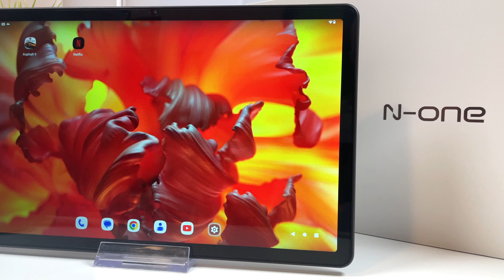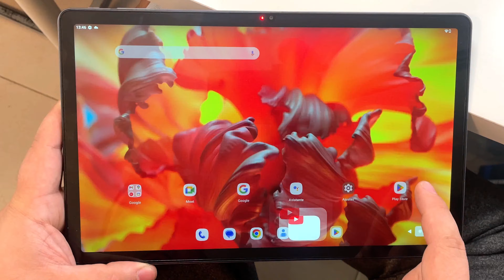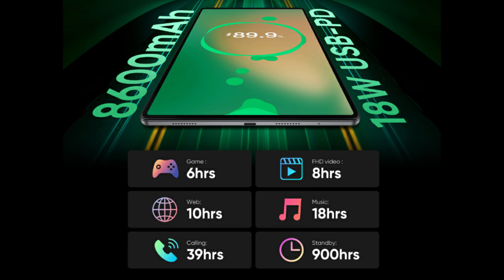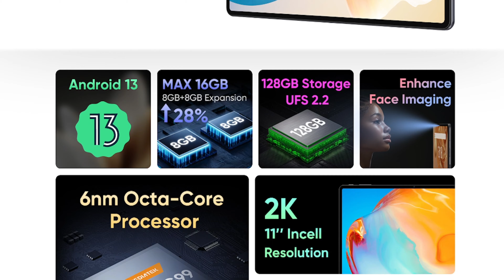NI UNO, NI DOS... TIENE 4 ALTAVOCES Y SUENA INCREÍBLE ESTA TABLET 😱 N-ONE NPAD X1